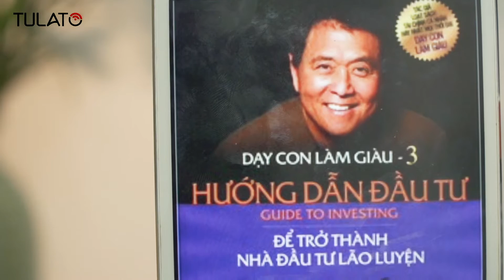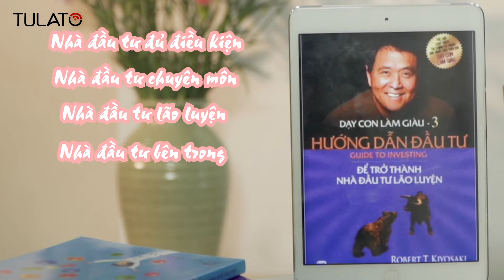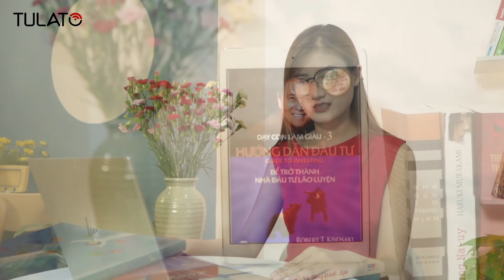Review Sách 'Dạy Con Làm Giàu - 3: Hướng Dẫn Đầu Tư'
"Dạy con làm giàu tập 3 – Để trở thành nhà đầu tư lão luyện" - tác giả sẽ hướng dẫn rất chi tiết cách để chuyển từ một người làm công ăn lương trở thành một nhà đầu tư lão luyện.